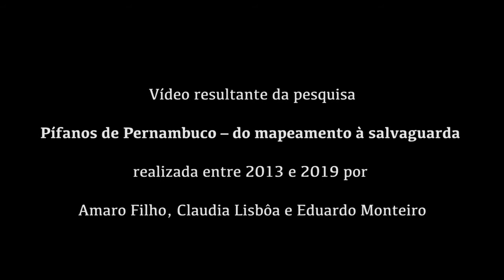Banda de Pìfanos Boavistana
Registro da Banda de Pífanos Boavistana, de Santa Maria da Boa Vista, em Pernambuco. Integra a pesquisa sobre bandas de pífanos, realizada pela Página 21.